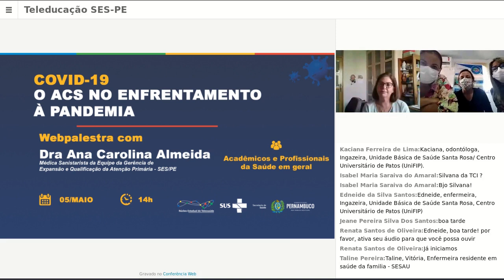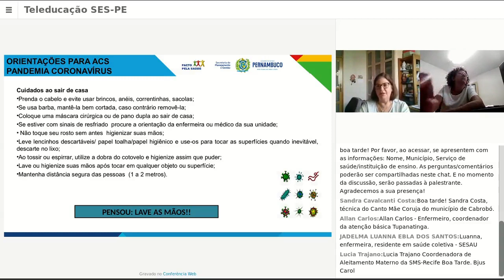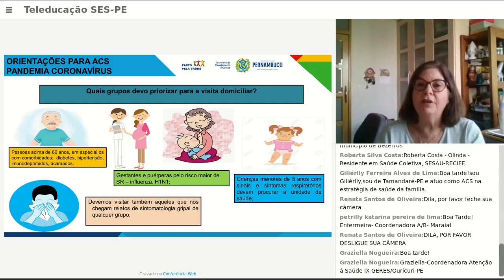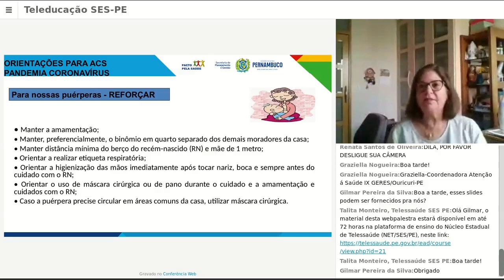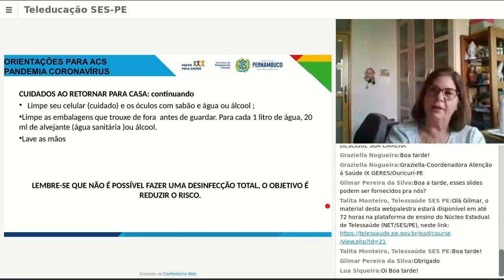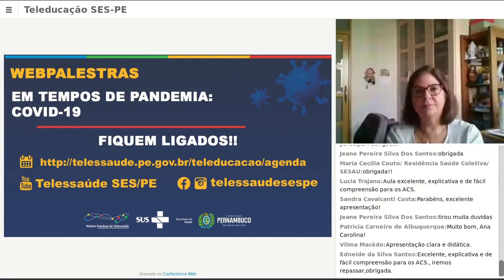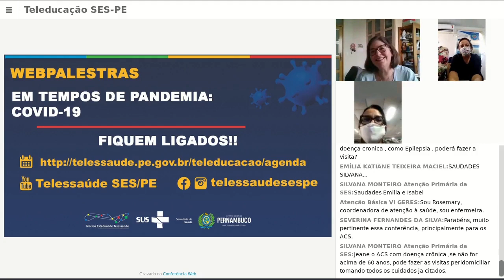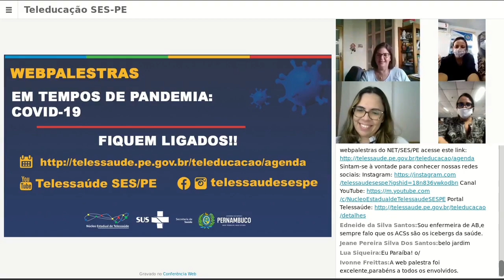COVID19: O ACS no enfrentamento à Pandemia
Em meio à pandemia mundial do novo coronavírus, quais os cuidados no pré-natal?
Com Dra Ana Carolina Almeida, Médica Sanitarista da Equipe da Gerência de Expansão e Qualificação da Atenção Primária - SES/PE.

Núcleo Estadual de Telessaúde de Pernambuco
Secretaria Estadual de Saúde de Pernambuco